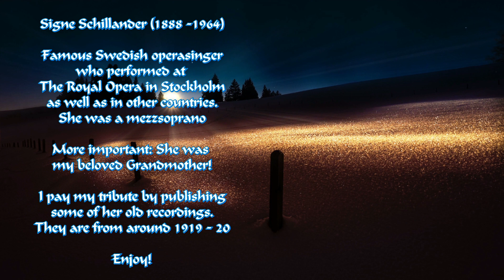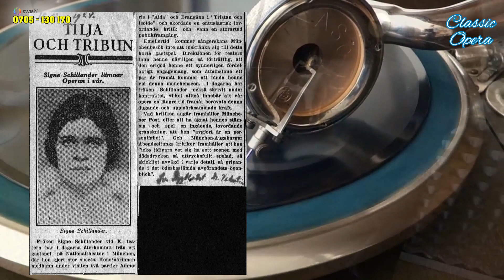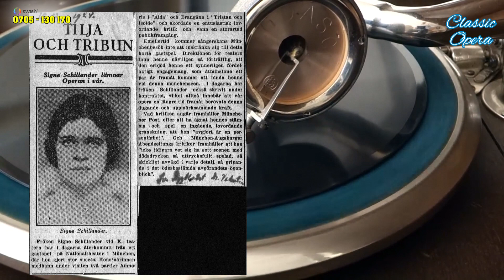Signe Schillander - Martha (Flotow): Sorg och kval aldrig trycka mig ner, 1919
My grandmother was in her time a very renowned operasinger. Engaged at The Royal Opera in Stockholm, Sweden. But also performed in both Germany and USA. A few recordings remain and I would like to share them with you.

Because for me she was not only a operasinger with a fabulous voice. Foremost and ever more important is that she was also my grandmother! She passed in 1964 but I still miss her and she was the woman in my life in my early years. Thanks grandma! I hope you appreciate my tribute to you!

This is her recording av Martha (Flotow): Sorg och kval aldrig trycka mig ner, recorded in 1919

Vill du stötta kanalen så är jag mycket tacksam! Vill gärna satsa på att göra mer, fler och bättre avsnitt!

Använd gärna nätbanken WISE! Väldigt bra för internationella transaktioner, men du kan också enkelt skicka en gåva direkt till mig via WISE.
Wise är en suverän uppfinning!

Carl Schiller@sha70sthlm